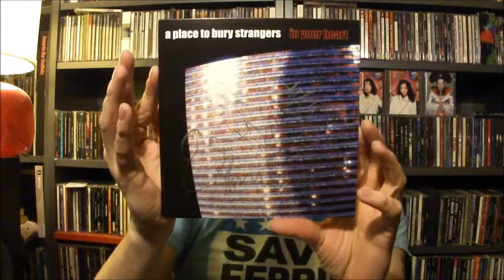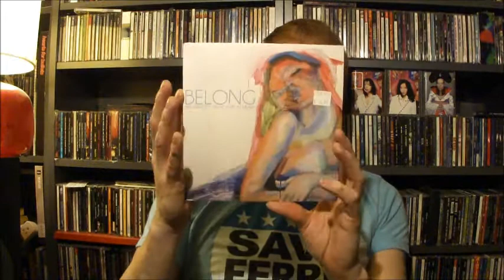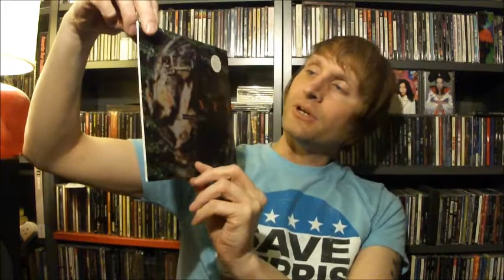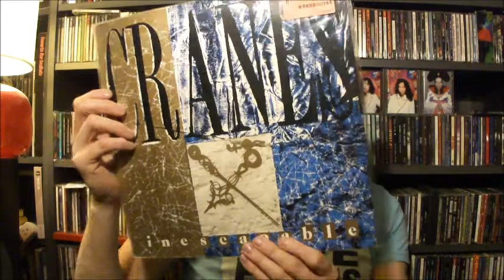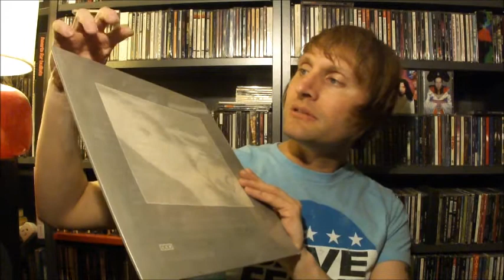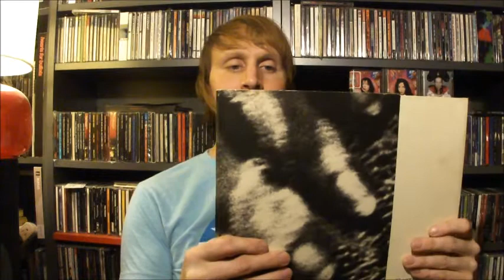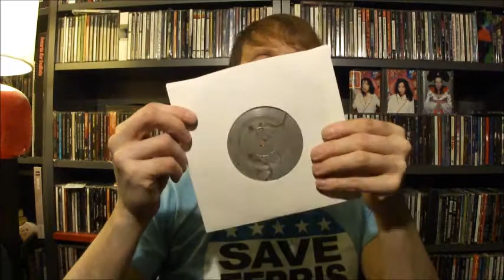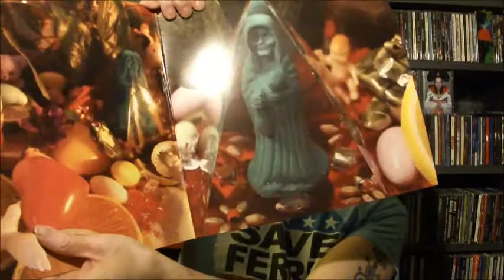shoegaze ,dreampop and twee pt 2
Pt. 2 of my shoegaze,dreampop and twee vinyls. featuring blouse,cranes,film school,trembling blue stars,silversun pickups, the pains of being pure at heart,and sennen